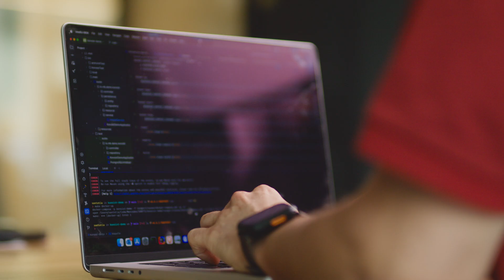From Java to Kotlin: Mercedes-Benz.io’s Journey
Tiago, Software Architect at Mercedes-Benz.io, shares how his team builds cloud-native apps with Kotlin and Spring Boot, serving over 3.5 million users daily.

Discover why they moved from Java to Kotlin — cutting boilerplate, improving stability, and speeding up development. Today, Kotlin powers their backend, mobile apps, and multiplatform projects, driving faster, cleaner, and more reliable code.